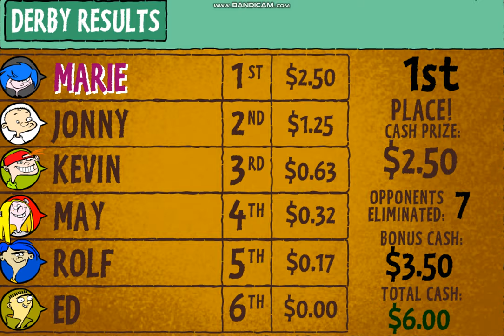Cul-De-Sac Smash 2: Wheels of Fury Gameplay Character - Marie